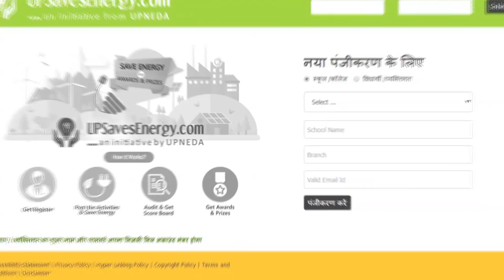Failega Ujala | फैलेगा उजाला | UPNEDA | UPSavesEnergy.com